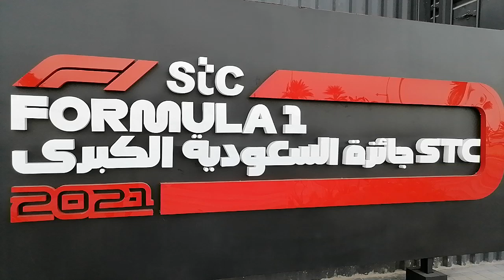Formula 1stc jeddah ksa#shorts